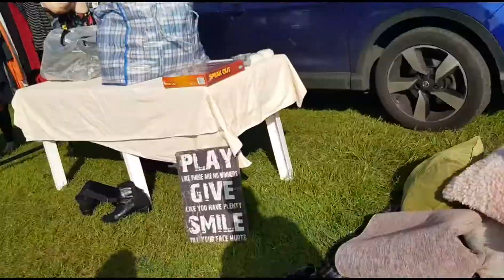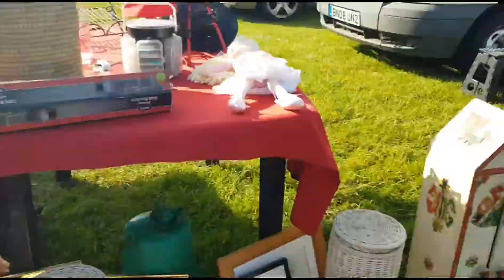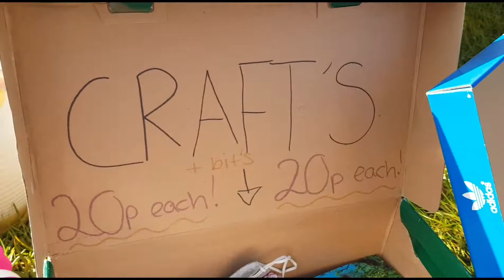พาเที่ยวตลาดนัดขายของมือสอง#Carboot sale#ชีวิตในอังกฤษ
ชีวิตในอังกฤษ,เที่ยว,กิน, ครอบครัว